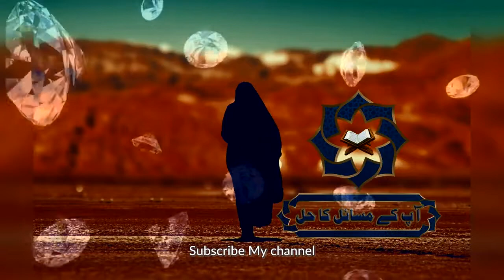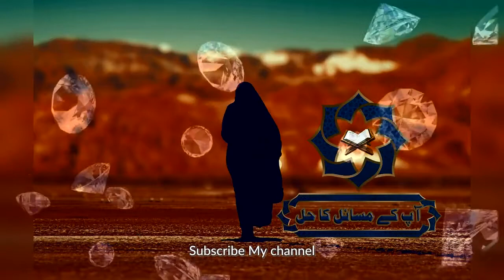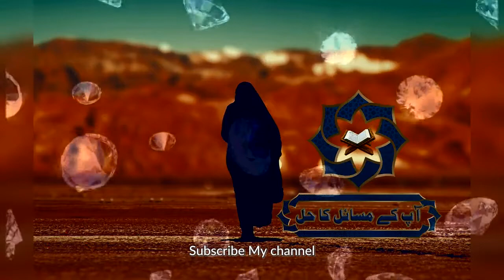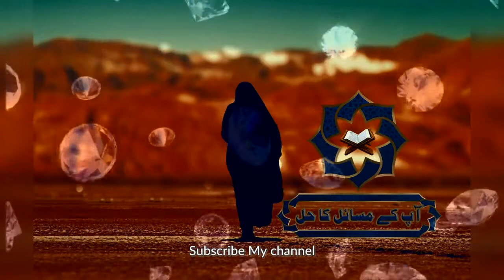aurat par ghusl kab farz hota hai عورتوں کے پوشیدہ مسائل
the complete and authentic masail of a muslim women described in this video
aap k masail aur unka hal